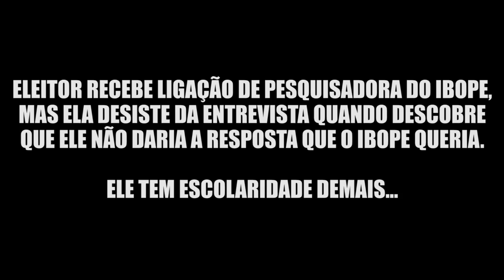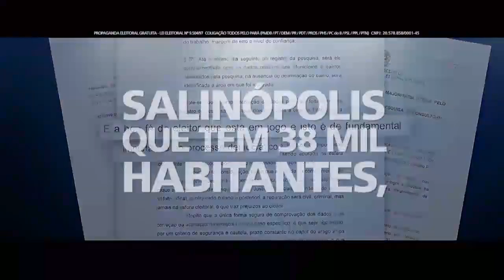IBOPE FRAUDA PESQUISAS NO PARÁ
É uma vergonha o que está acontecendo no Pará -- o Ibope está fraudando pesquisas eleitorais a mando do jornal O Liberal para ajudar o governador Simão Jatene nas Eleições 2014. O pior é que a Justiça já proibiu a divulgação destas pesquisas duas vezes e eles não estão nem ai.